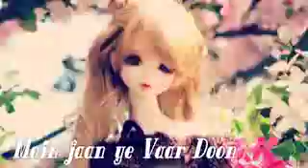Hasi ban gay/ female version